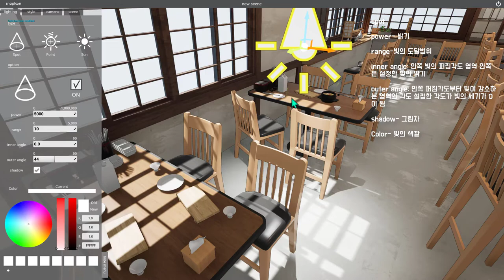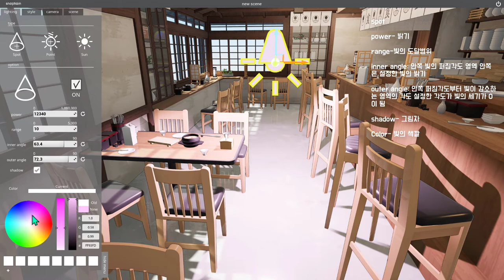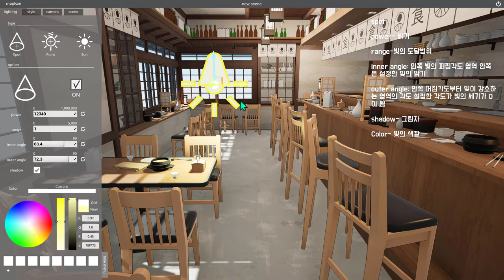snaptoon tutorial 05 - spot 조명